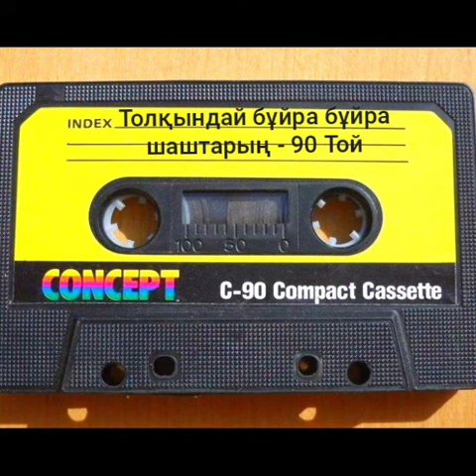Толқындай бұйра бұйра шаштарың - 90 Той